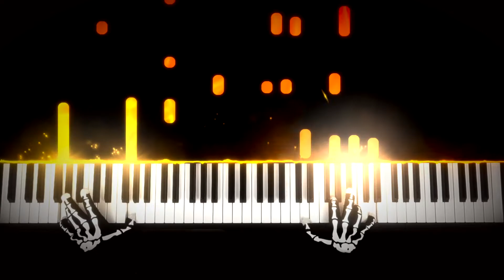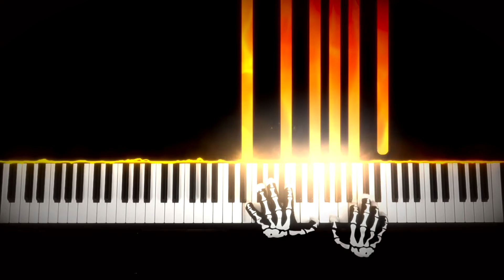Sally’s Song (from The Nightmare Before Christmas) | arr. Zach Heyde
⏵⏵ Watch my FREE 4-part video course to help you start landing composing work

⎯ Courses & Coaching ⎯

⏵ 🎻 Orchestral Mockup Fundamentals (200+ students)
Bring your virtual compositions to life with realistic MIDI performance and programming.

⏵ 🎬 Composing Career Bootcamp (100+ students)
Land your first composing gig for film, animation, or games in six weeks.

⏵ 🚀 Group Coaching (Limited Spots)
I consult composers with 5+ years of experience seeking deeper career growth and artistic fulfillment. If you want to work closely with me on a weekly basis, click below to apply:

⎯ About Zach ⎯

If you're new here, welcome - I'm Zach. This channel documents two decades of my journey as both an artist and a creative entrepreneur, starting from a music hobbyist and working into client work for companies including Disney, Dreamworks, Tencent, and Flashgitz. I hope my journey inspires you to create more art and take time to pursue the things you love 🙂